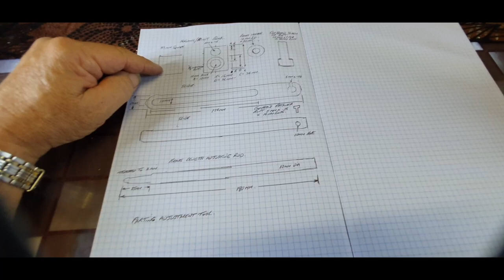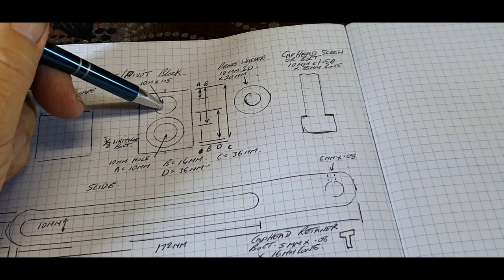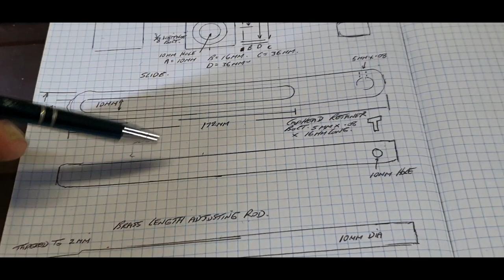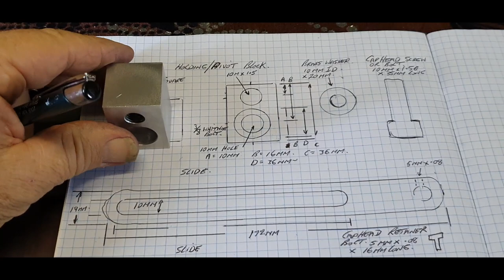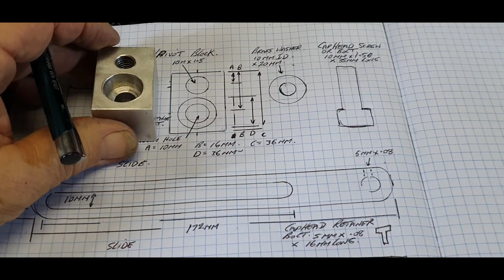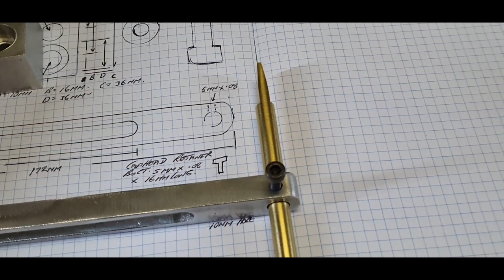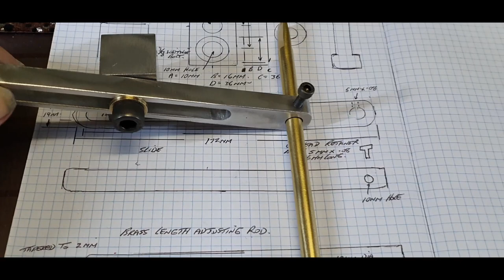Parting Adjustment Tool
For making multiple Thickness Washers or Bushes etc.   Feel Free to Build It & Use It.